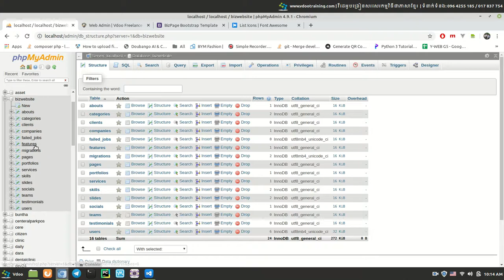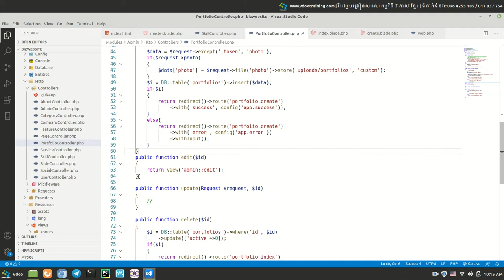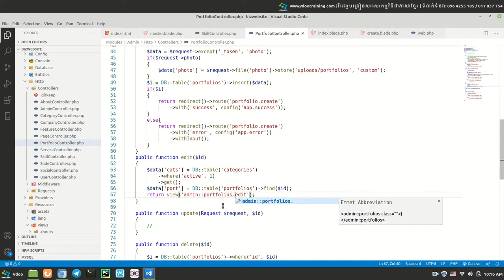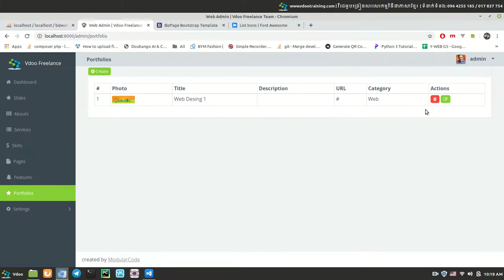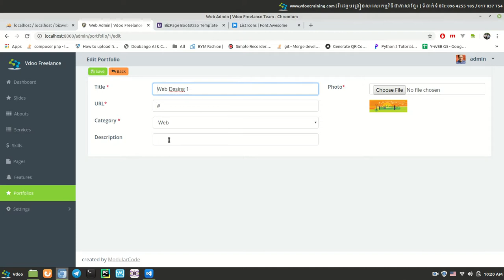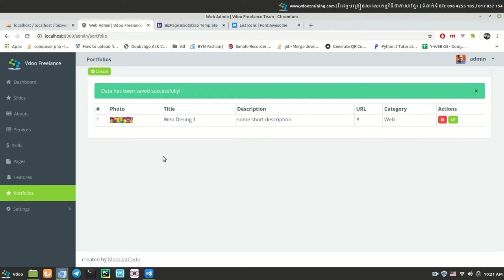How to update delete portfolio in laravel website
Learn to build Laravel website | រៀនបង្កើតគេហទំព័រ Laravel